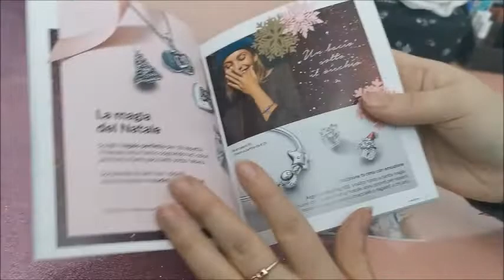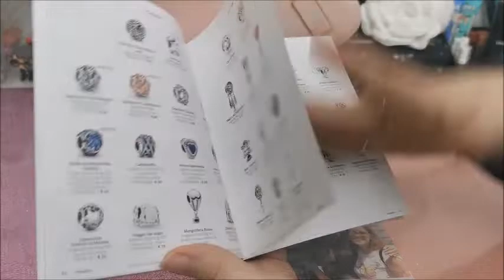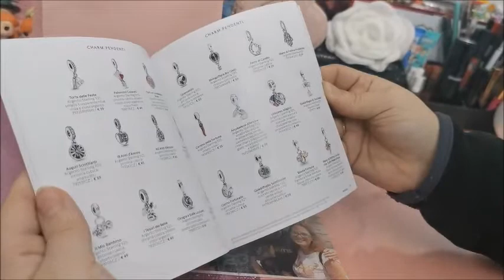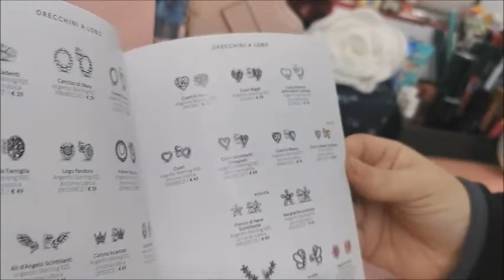SECONDO ROUND SALDI PANDORA 2021 CON NUOVO CATALOGO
In questo video secondo round dei saldi invernali Pandora 2021con un altro haul e la visione del nuovo catalogo con le principali novità.
Buona visione a tutti/e.

MARCOCERESA11